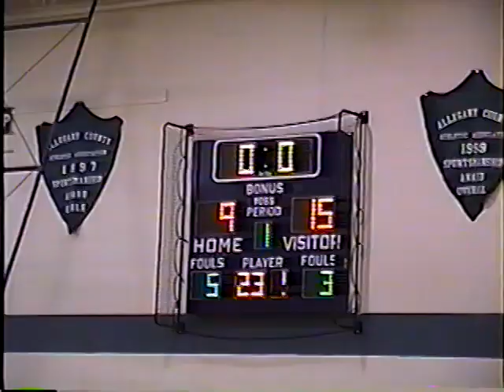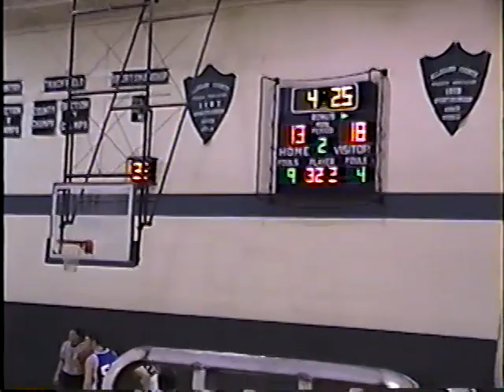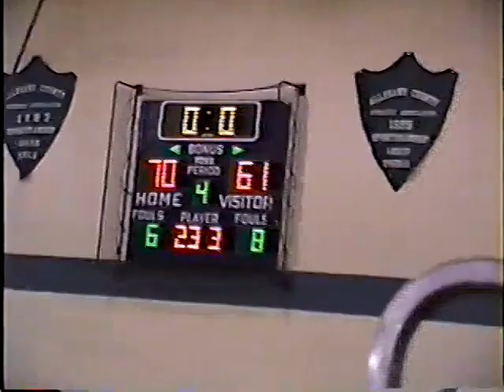1999 00 Cuba Rushford at Genesee Valley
1999-00 Cuba-Rushford Boys Basketball
Cuba-Rushford (5-6) vs. Genesee Valley (7-3)
January 13, 2000 at Genesee Valley